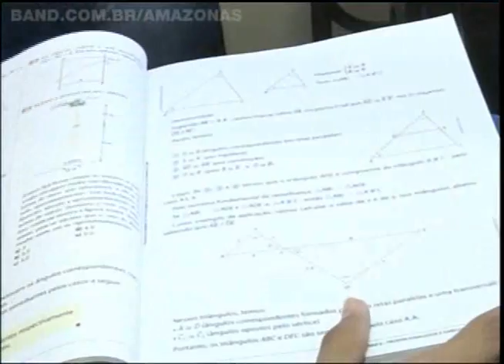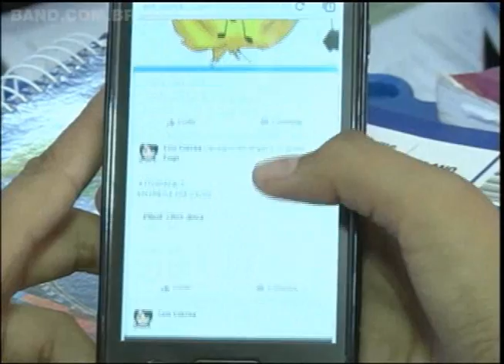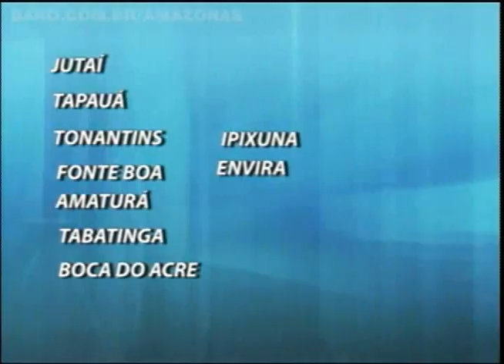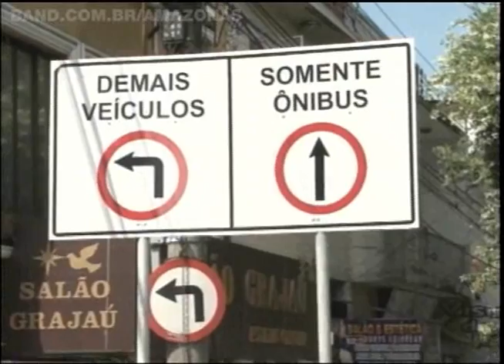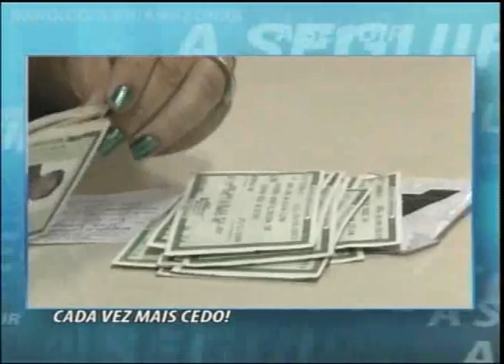Band Cidade 24/06/13 - 2º Bloco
Professora utiliza Facebook como ferramenta para ensino de matemática | Municípios recebem equipamentos agrícolas | Prefeitura multa quem utilizar corredor exclusivo para ônibus | Corrida 4 Elementos acontece na Ponta Negra